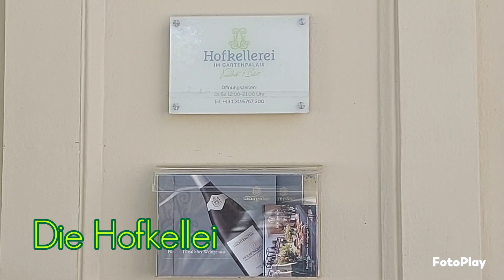Spaziergang im Liechtensteinpark. September 2022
Ein kleiner, aber feiner Park inmitten des Alsergrundes. Die Anlage ist liebevoll angelegte und sehr gepflegt. Hier befindet sich neben dem "Gartenpalais" auch die "Hofkellei".

Viel Freude beim Reinschauen😉

Hier die Links:
Liechtensteinpark